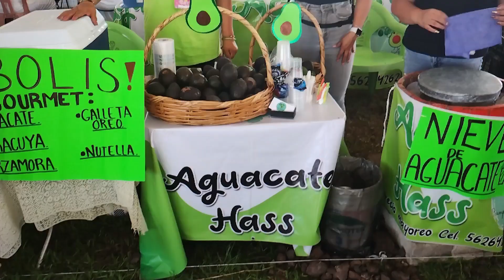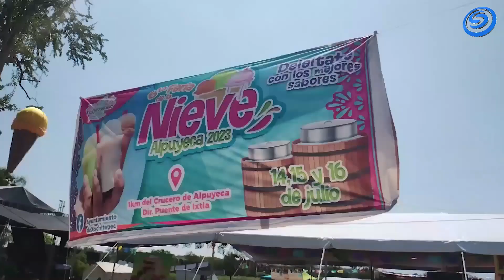CONCLUYEN TRES DÍAS DE FERIA DE LA NIEVE EN ALPUYECA; SE CREARON NUEVOS SABORES